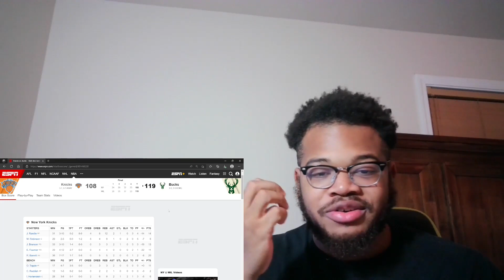Tuff One.....Knicks Bucks NBA Game 5 Post Game Reaction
knicks lose one on a friday night in which not a great overall effort